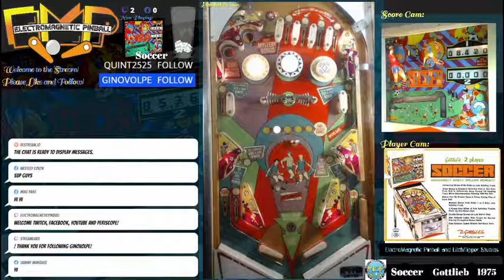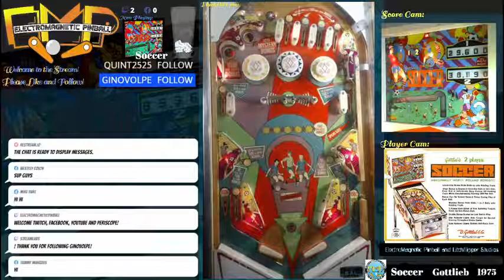Soccer Pinball Gottlieb 1975